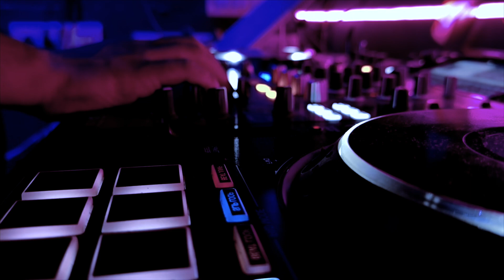Free Dj Video Clip 4 | Hd Quality | Part 3 | 4k